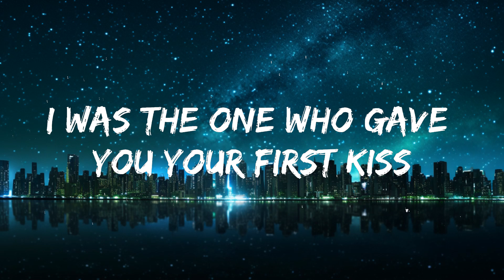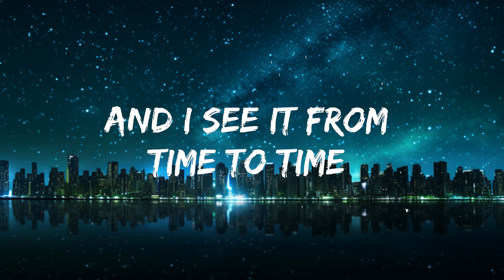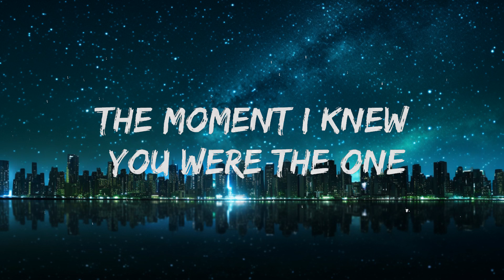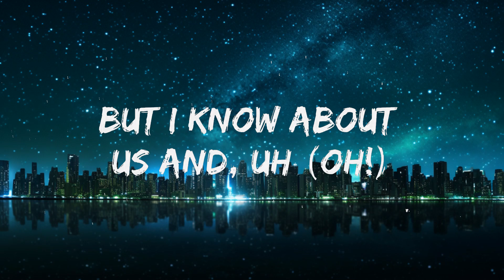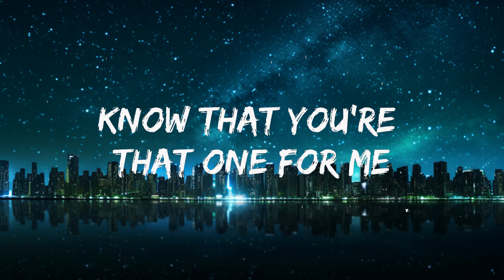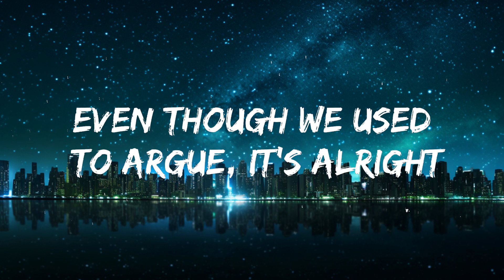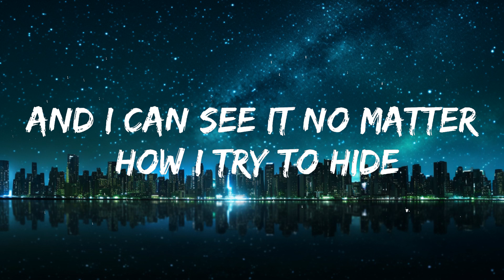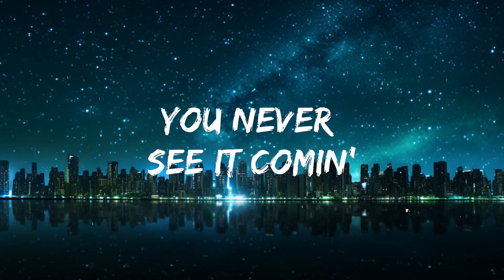Usher - My Boo (Lyrics) ft. Alicia Keys | 20 Min PVT Lyrics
🎵 Follow the official 7clouds playlist on Spotify :
​🎧 Usher - My Boo (Lyrics) ft. Alicia Keys
⏬ Download / Stream:

👉 Usher:

☁️ 7clouds:

🎤 Lyrics:  Usher - My Boo ft. Alicia Keys

[Outro: Ush